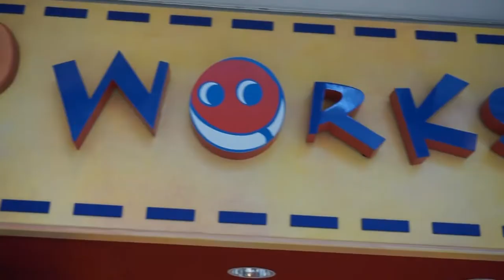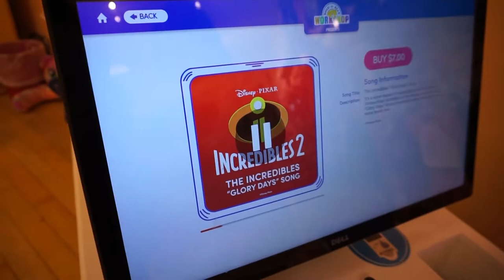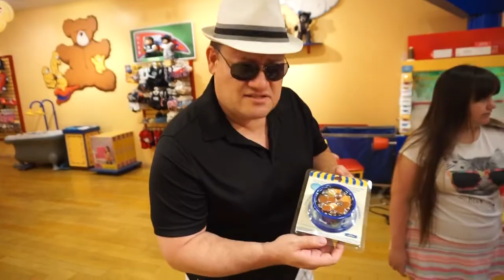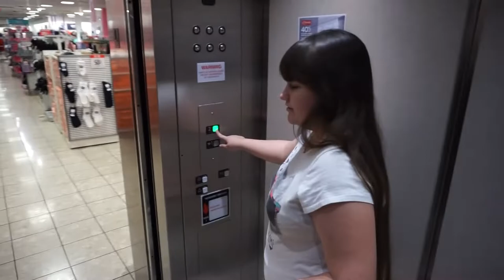Bearemy's Birthday At Build-A-Bear Workshop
Come wander with us to Build-A-Bear Workshop to celebrate Bearemy's birthday! We'll also take a look at the adorable friends and accessories they have to offer.